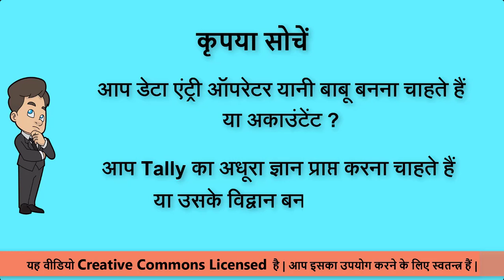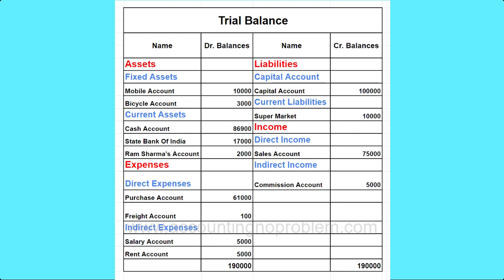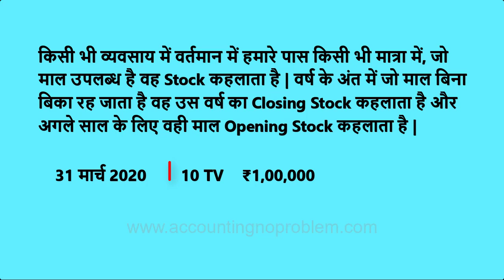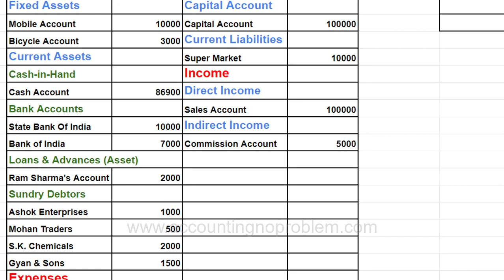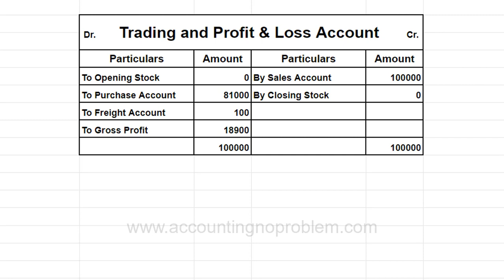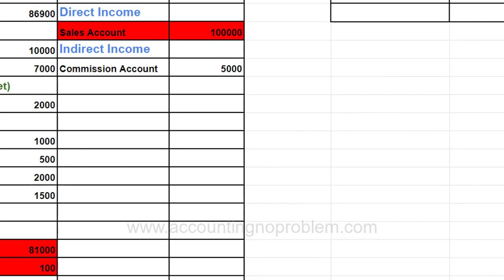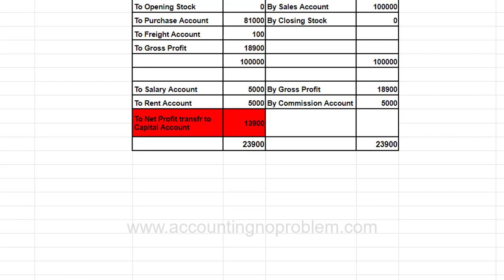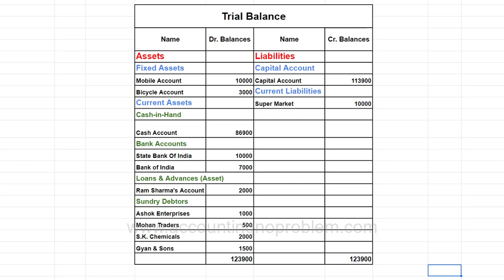Basic Terminology of Accounting | What is Trading and Profit & Loss Account (P & L) | Tally.ERP 9 #9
In this Hindi tutorial of Tally.ERP 9, you will learn about Trading and Profit & Loss Account. You will understand what is Trading Account and why it is required, what is profit and loss account and why it is created and what is the format of P & L account. All this information will help you to learn Tally.ERP 9 easily.

0:00 - Introduction
2:23 - What is Trading and Profit & Loss Account?
           Trading and Profit & Loss Account kise kahte hai?
           ट्रेडिंग और प्रॉफिट एंड लॉस अकाउंट किसे कहते हैं?
2:54 - What is a Trading Account?
           Trading Account kise kahte hai?
           ट्रेडिंग अकाउंट किसे कहते हैं?
3:25 - What are Stock, Closing Stock, and Opening Stock?
           Stock, Closing Stock aur Opening Stock kise kahte hai?
           स्टॉक, क्लोजिंग स्टॉक और ओपनिंग स्टॉक किसे कहते हैं?
4:09 - How to Prepare Trading Account?
           Trading Account kaise banate hai?
           ट्रेडिंग अकाउंट कैसे बनाते हैं?
6:19 - How to calculate Gross Profit/Loss in Accounting?
           Accounting me Sakal Labh/Hani (Gross Profit/Loss) kaise neekalte hai?
           अकाउंटिंग में सकल लाभ/हानि (ग्रॉस प्रॉफिट/लॉस) कैसे निकालते हैं?
7:50 - What is Profit & Loss Account?
           Profit & Loss Account kise kahte hai?
           प्रॉफिट एंड लॉस अकाउंट किसे कहते हैं?
8:31 - How to Prepare Profit & Loss Account?
           Profit & Loss Account kaise banate hai?
           प्रॉफिट एंड लॉस अकाउंट कैसे बनाते हैं?

Video Attribution :
Video : What is a Trading and Profit & Loss account and How to make it (for learning Tally.)